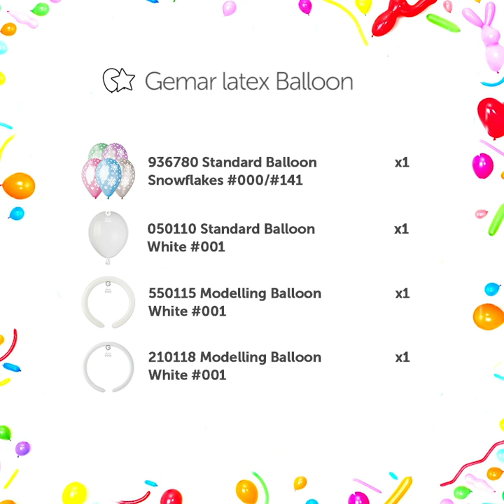Creating Festive Balloon Ornaments: Tutorial for Christmas Tree Decorations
Add a touch of whimsy to your Christmas tree with our festive balloon ornament tutorial! 🎄

Join Gemar Balloonista as we show you how to create charming balloon baubles that will sparkle and shine on your tree.

Tutorial #031 - Dive into the holiday spirit by learning how to craft these delightful Christmas tree decorations using balloons.

Our tutorial is perfect for beginners, so you can create your own unique ornaments with ease. Share your creations with us on social media and spread the holiday cheer!